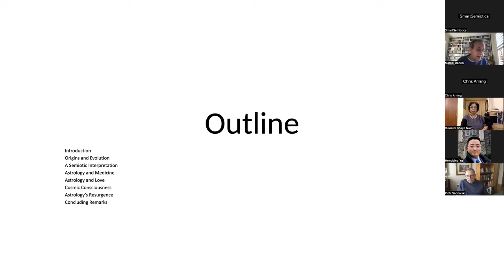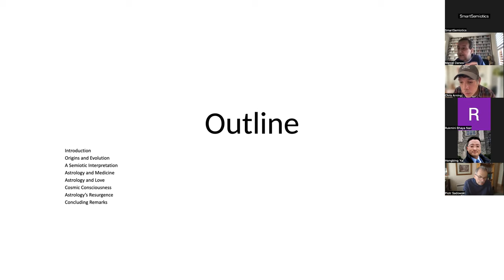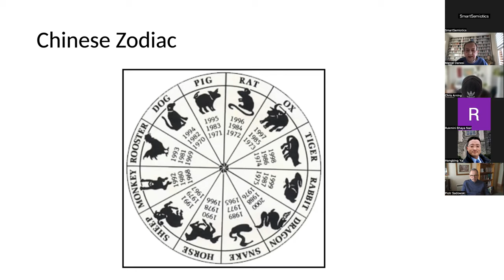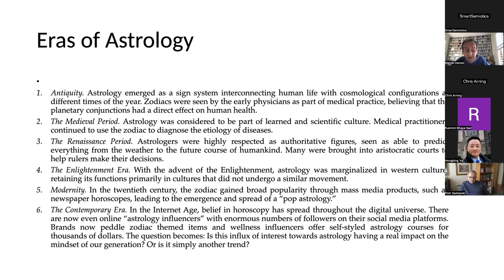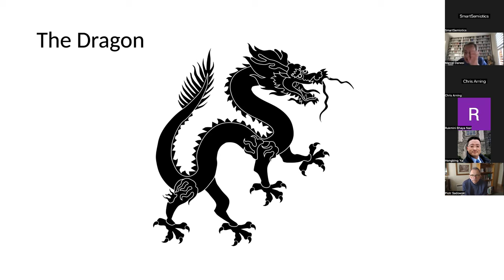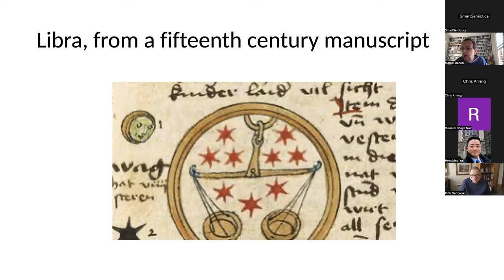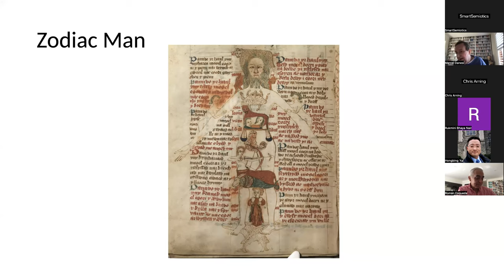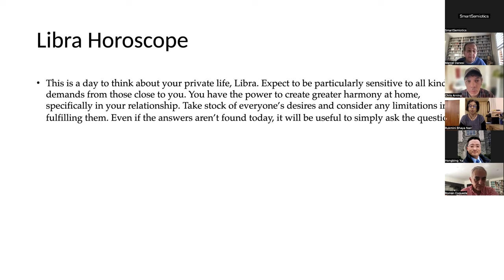Semiotics of the Dragon and Other Celestial Signs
In European cultural traditions, the dragon is envisioned as a fire-breathing mythical monster resembling a giant reptile with wings, symbolizing chaos, whereas in East Asia it is imagined, contrariwise, as a symbol of order, associated with the ruling heavens. It is the fifth animal in the Chinese zodiac, representing immanent beneficent metaphysical forces in the universe. The question of why such powerful existential meaning is imprinted into a zodiacal sign is of particular relevance today in an age where mythological thinking has been recycled, to paraphrase Barthes. To penetrate why such early sign systems have not disappeared in a post-Enlightenment world, this presentation describes and examines the origins and meanings of zodiacal sign systems from a semiotic perspective.

MODERATOR:

Chris Arning (London)

PANEL:

Roman Esqueda (Mexico)
Hongbing Yu (Toronto)
Susan Petrilli (Bari)
Rukmini Bhaya Nair (Delhi)
Grigoris Paschalidis (Thessaloniki)
Monica Rector (Rio de Janeiro)
Geoffrey Sykes (Sydney)
Panchanan Mohanty (Patna)
Evripides Zantides (Cyprus)
Piotr Sadowski (Dublin) MODERATOR